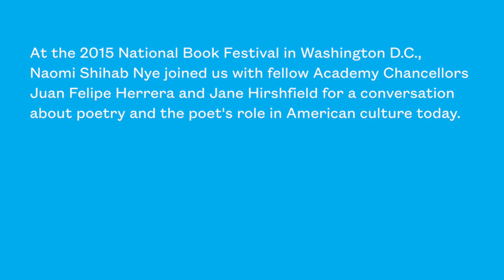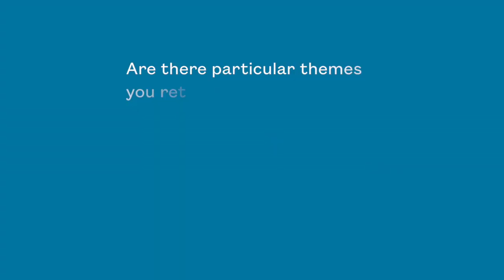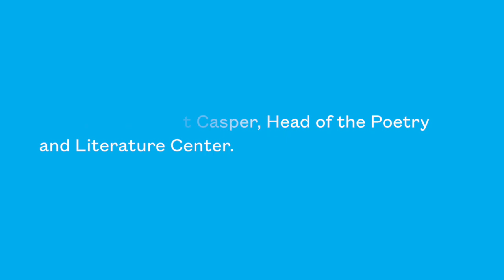Naomi Shihab Nye on What Inspires Her Poetry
At the 2015 National Book Festival in Washington D.C., Academy Chancellor Naomi Shihab Nye joined us for a conversation about poetry and the poet's role in American culture today.

*For highest quality playback, change your view settings using the gear icon to 720p HD.